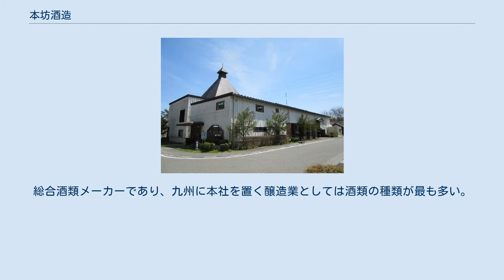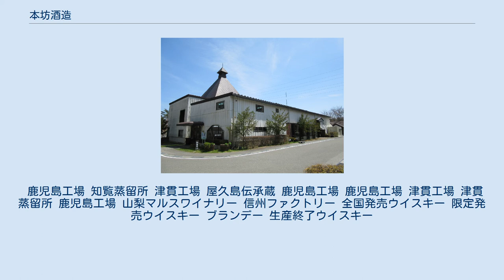本坊酒造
本坊酒造・信州ファクトリー 本坊酒造株式会社（ほんぼうしゅぞう、Hombo Shuzo Co., Ltd. ）は、鹿児島県鹿児島市に本社を置く日本の醸造業である。
 甲類焼酎「宝星焼酎」（たからぼししょうちゅう）や本格焼酎「桜島」（さくらじま）、「石の蔵から」（いしのくらから）、ウイスキー「マルスウイスキー」、ワイン「マルスワイン」などを製造・販売している。
総合酒類メーカーであり、九州に本社を置く醸造業としては酒類の種類が最も多い。
 工場は鹿児島県内の他、長野県（ウイスキー部門）と山梨県（ワイン部門）に置いている。
 2013年、信州マルス蒸留所で製造したマルス モルテージ 3プラス25 28年がワールド・ウイスキー・アワードにてブレンデッドモルトウイスキーの最高賞を受賞。
また、本坊酒造はアイコンズ・オブ・ウイスキー2017にてクラフトプロデューサー・オブ・ザ・イヤーを受賞。
 「さつま白波」の醸造元である薩摩酒造とは同根企業であり、同社の他に本坊商店、日本澱粉工業などで構成する本坊グループの中核企業の一つである。
 鹿児島工場 知覧蒸留所 津貫工場 屋久島伝承蔵 鹿児島工場 鹿児島工場 津貫工場 津貫蒸留所 鹿児島工場 山梨マルスワイナリー 信州ファクトリー 全国発売ウイスキー 限定発売ウイスキー ブランデー 生産終了ウイスキー